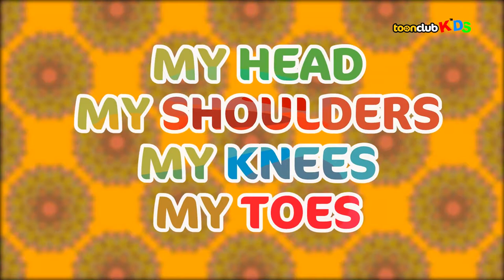My Head, My Shoulders, My Knees And Toes | Children's Songs & Nursery Rhymes